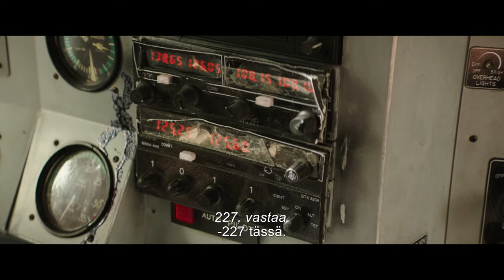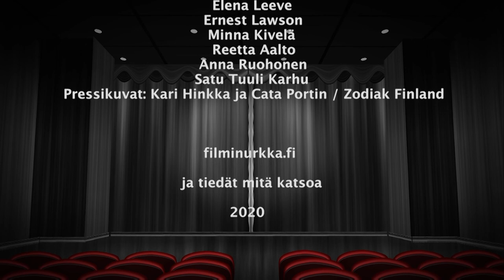Filminurkka osa 378 Horizon Line ja Naurun varjolla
HORIZON LINE on selviytymistarina toisistaan etääntyneestä pariskunnasta Sarasta (Allison Williams) ja Jacksonista (Alexander Dreymon), jotka kohtaavat pelon aivan uudella tasolla yksimoottorisen Cessna-koneen kyydissä. Toisena leffana meillä on Naurun varjolla, jossa työttömäksi jäänyt, Tampereella asuva ja elämässään hieman hukassa oleva Maria (Elena Leeve) osallistuu stand up -kurssille, ja päätyy aloittelevien koomikoiden kilpailukiertueelle. Saamme kuulla myös leffan tekijöiden haastatteluja.